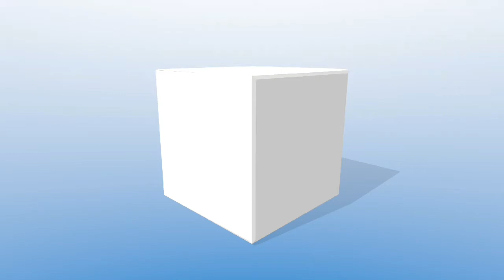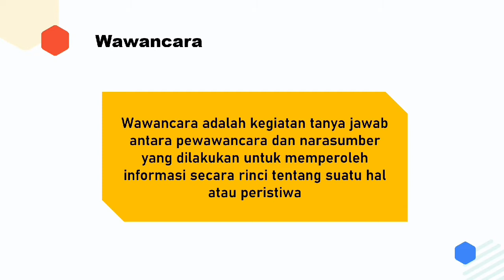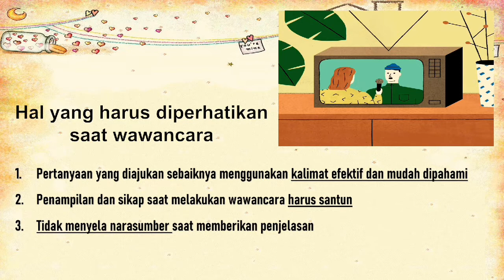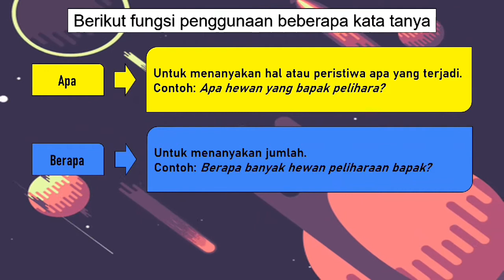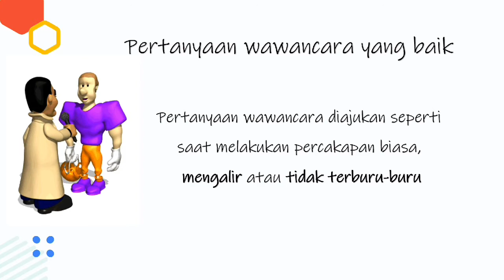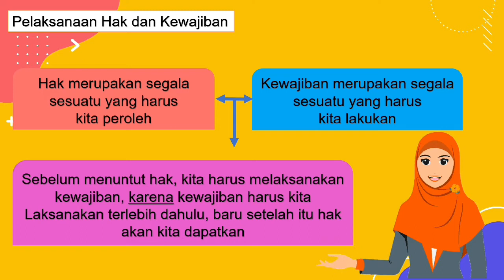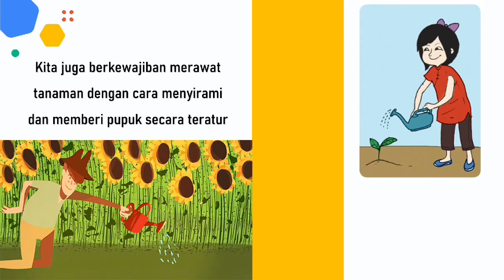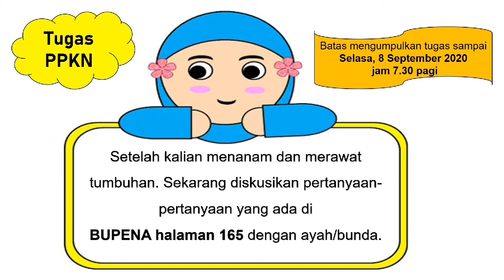Temati Tema 3 Subtema 1 Muatan Bahasa Indonesia dan PPKn